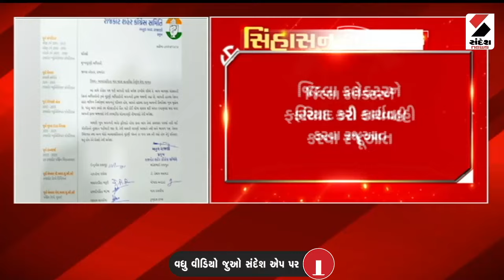Lok Sabha Election | રાજકોટમાં કોંગ્રેસે કરી આચારસંહિતા ભંગની ફરિયાદ | Rajkot | Code of Conduct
રાજકોટમાં કોંગ્રેસે કરી આચારસંહિતા ભંગની ફરિયાદ
ભાજપ પક્ષ અને ભાજપ ઉમેદવાર સામે કરી ફરિયાદ
જિલ્લા કલેક્ટરને ફરિયાદ કરી કાર્યવાહી કરવા રજૂઆત